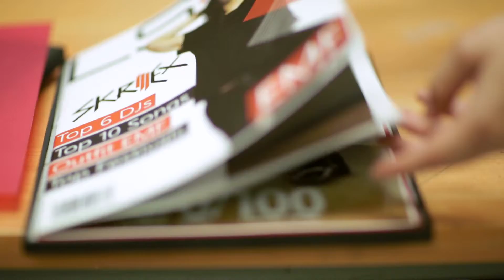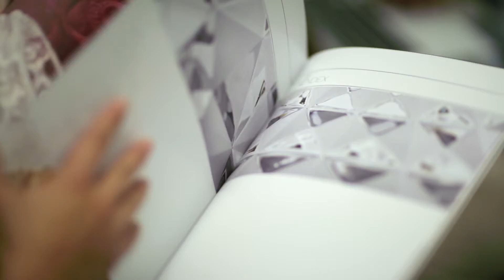UFMDesign - Diagramación y composición visual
La diagramación y composición visual permite la maquetación de un proyecto editorial a través de herramientas digitales como Photoshop e Indesign.

El curso de Composición y Diagramación Visual es parte del programa de Diseño Digital Interactivo, tiene una modalidad de curso libre y es parte del pénsum de licenciatura.